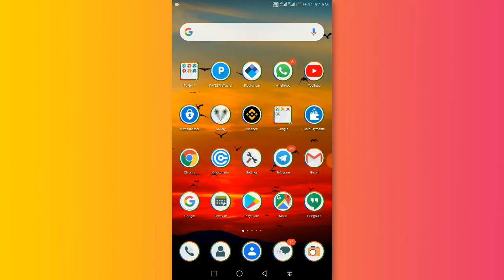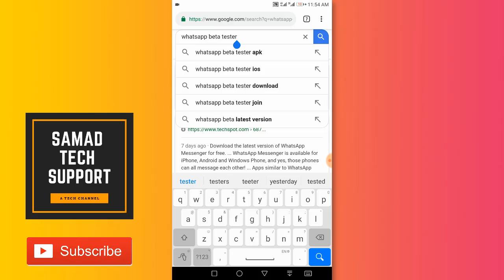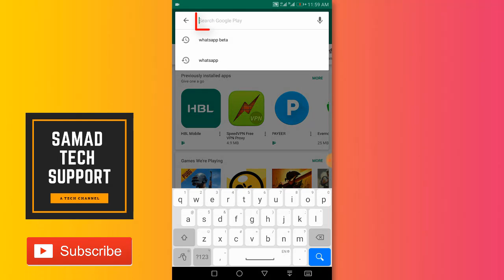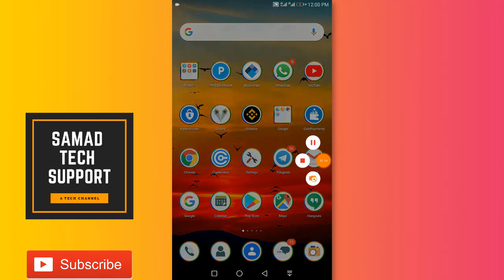How to Fix WhatsApp beta program is full - 2019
Learn How to Fix WhatsApp beta program is full in Google Play Store and download the WhatsApp beta version. I am going to show you this fix with proof.